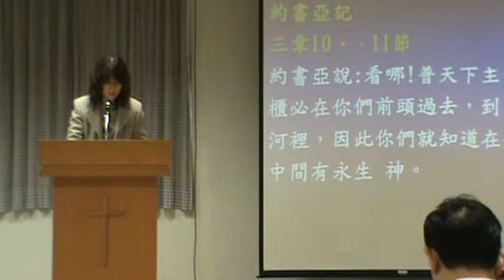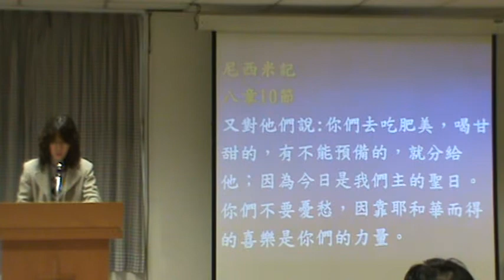2011年2月13日華語禮拜...祈禱、聖經...司會者:危蕙蘭 執事MPG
祈禱、聖經...約書亞三：10、提後一：7、尼希米八：10